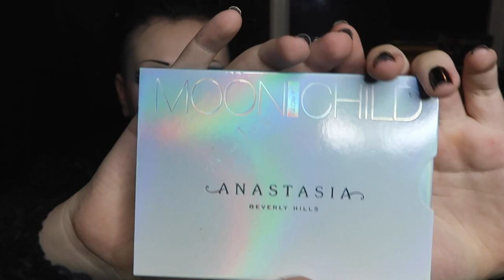MASSIVE MAKEUP HAUL - Kat Von D, Jeffree Star & More | Toxic Tears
This might hold the record for the longest video I ever make! Sorry its so huge guys! Grab some snacks, grab some drinks, get real comfy and pray for your sanity.:')

Mailing Address:

Kaya Lili
Bella Muerte Clothing
5 - 9 Donegall Street
Belfast
Co. Antrim
BT1 2FF

You can also find me on these websites! Instagram, Twitter and Tumblr get the most updates!

Cameras: Canon Legria HF G25, Canon 600D, Panasonic HC-V100, GoPro Hero 4

"Honey, if anyone knows when Halloween is, its me."